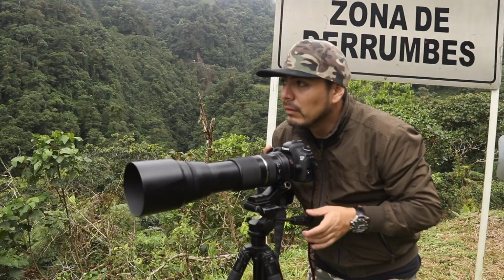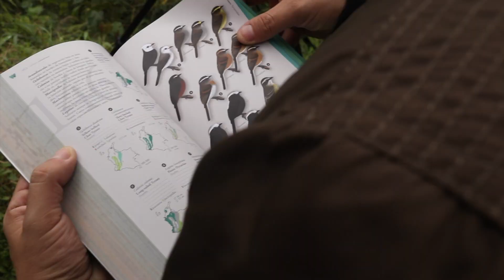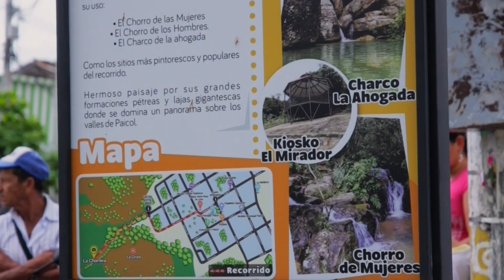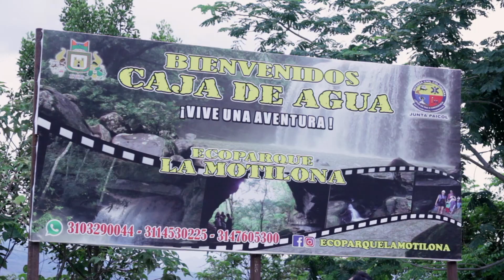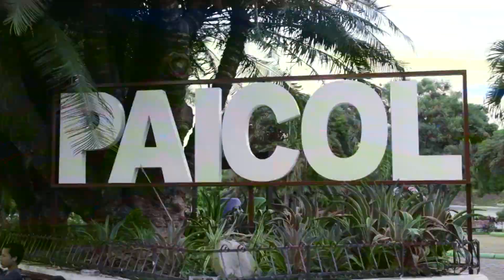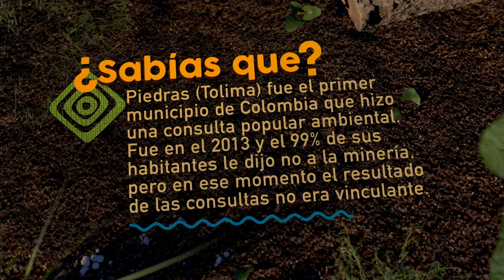El "oro" de Cajamarca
En el año 2017 el municipio de Cajamarca (Tolima) le dijo NO a la minería de oro, mediante una consulta popular sin precedentes en Colombia. ¿Qué camino tomar entonces? La respuesta de la comunidad fue la agricultura limpia y responsable.